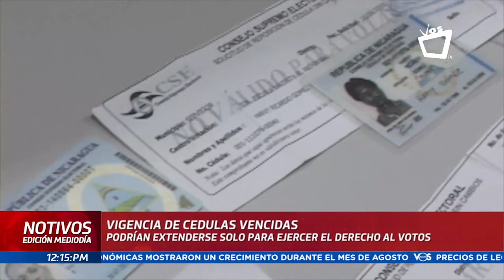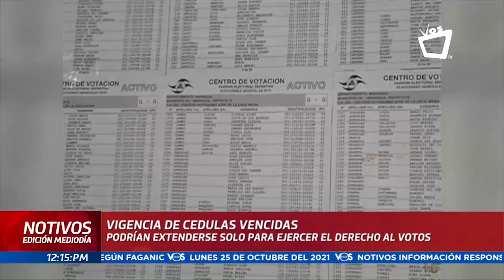Vigencia de cédulas vencidas podría extenderse solo para las elecciones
Las autoridades consideran que es más de 10% de la población tienen este documento vencido.